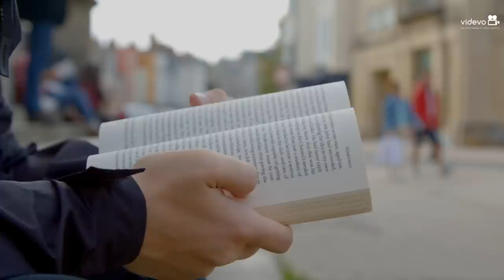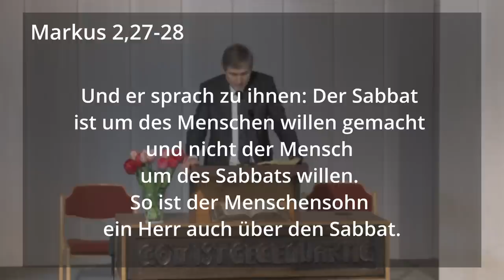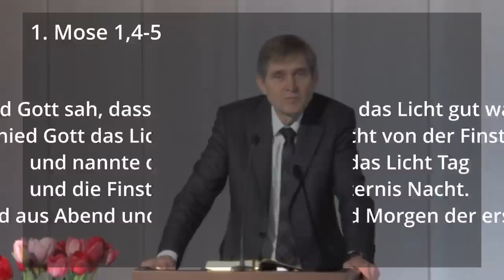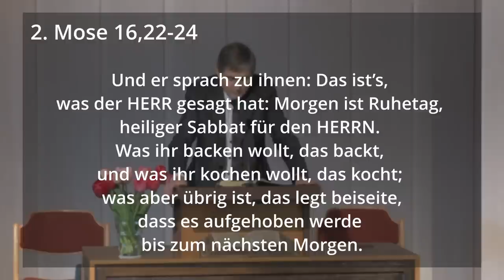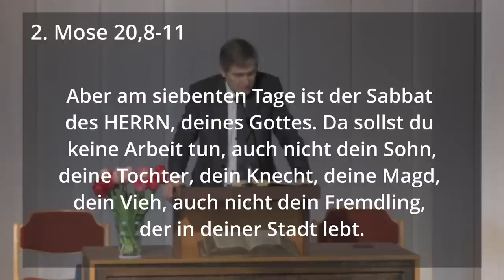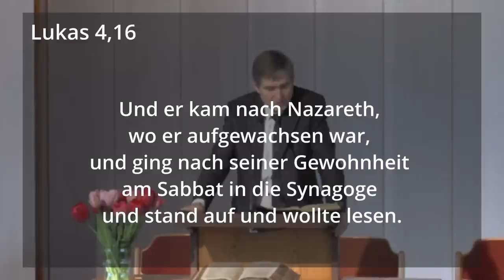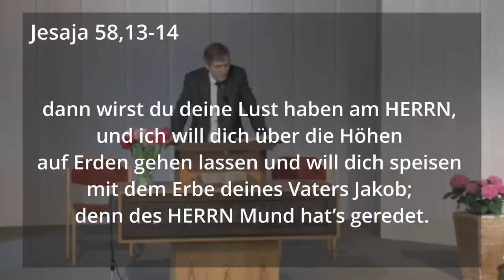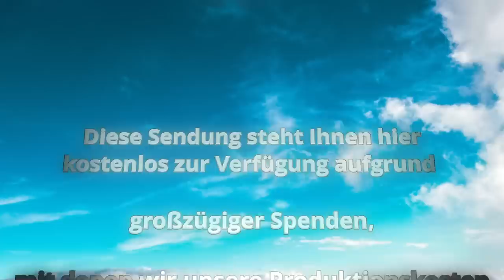Sabbathalten praktisch - Olaf Schröer - Predigt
Aufnahme aus der Adventgemeinde Leonberg am 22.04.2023